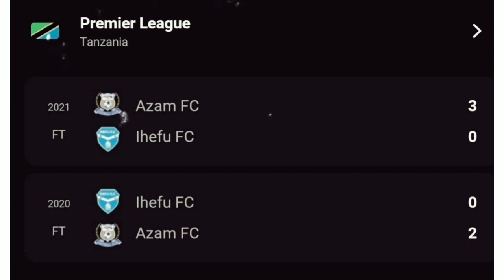🔴Live ,Azam Vs Ihefu FC, Leo J'tatu 31 October 2022